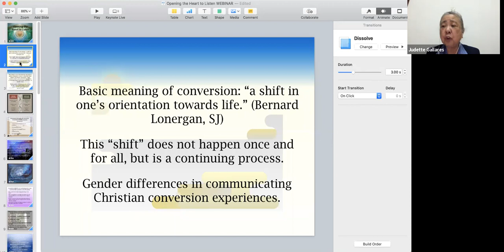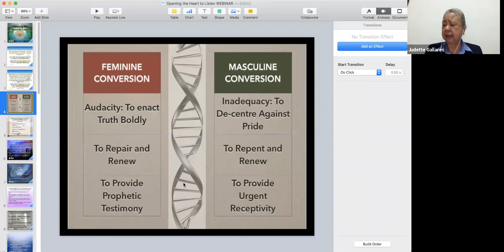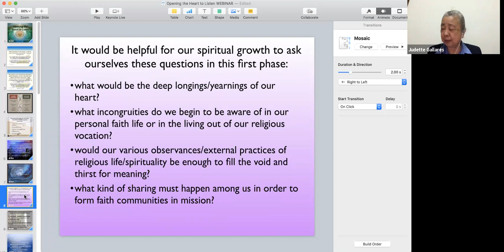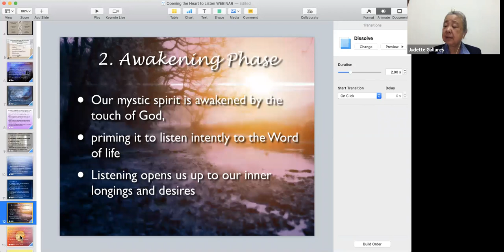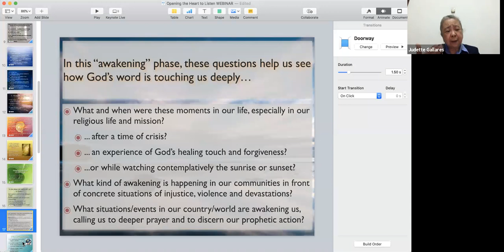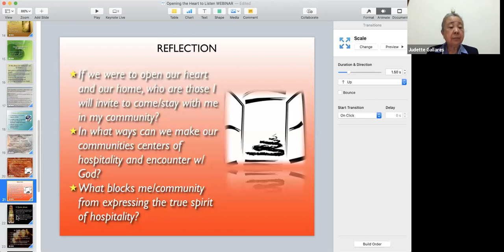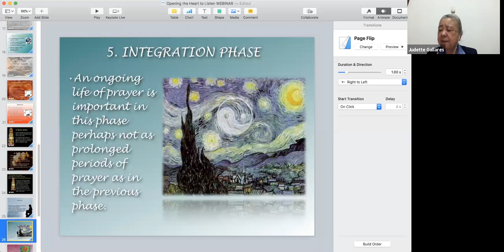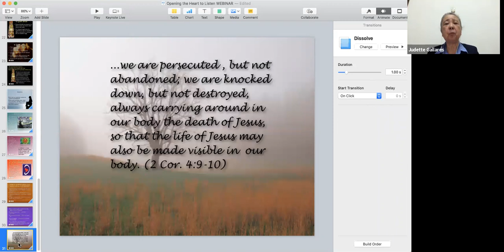Opening the Heart to Listen Ongoing Conversion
webinar with Sr. Judette Gallares, rc